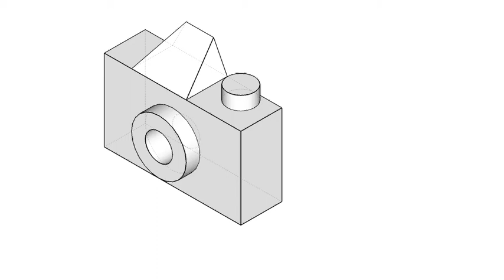全華圖學209頁/統測試題（110年度）-等角圖解答